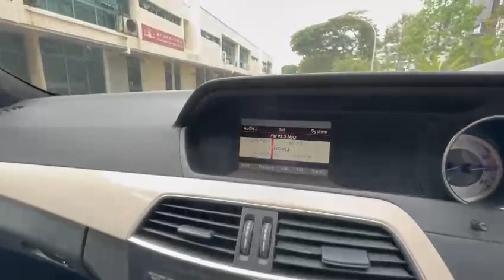2014 MERCEDES BENZ C180 BLUEEFFICIENCY 1.6L - SNN8743Y - Torque Autos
👉 Specifications:
2014 MERCEDES BENZ C180 BLUEEFFICIENCY 1.6L AT, ABS, DAB, ESC, CAMERA, LEATHER, MULTI-FUNCTION STEERING, SPORTS RIMS, DRL, SENSORS, 2013/14.
Now available in our stock. SNN8743Y

👉 FEATURES:
1.6L 4 Cylinders Inline Turbocharged Engine, 7 Speed Automatic Transmission, Cruise Control, Dual Airbags, ABS, ESC, Multi Function Steering Control, Auto Headlights, Factory Fitted Audio System, Reverse Camera, Premium Leather Seats, Electric Seats, DRL, Sports rims, Sensors.

Discover a world of automotive excellence at Torque Autos, where a diverse array of top-tier vehicles awaits you, all priced with your satisfaction in mind.

Be the first to experience the epitome of automotive sophistication. 🔔
👤 Channel Username: @torqueautosofficial

For any inquiries, questions, or suggestions, our dedicated team is available 24/7 to listen and assist you.

Join the Torque Autos community and experience automotive luxury like never before. Your journey starts here.